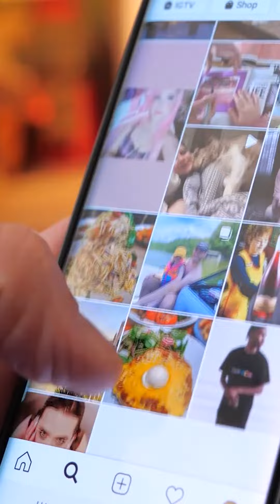Cyber Liability Insurance: Should Coverage be Mandatory? | Hotaling Highlights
In this Cybersecurity Awareness Month special, Joseph Ragusa, Assistant Vice President of Commercial Lines and Cyber Risks at Hotaling Insurance Services, discusses the importance of cyber liability insurance. Over the years, our reliance on computers and online services has grown significantly, making us more vulnerable to cyber threats. Joseph highlights the recent surge in ransomware and fund transfer fraud attacks and explains why having comprehensive insurance is crucial to protect your company, employees, and clientele.

However, he emphasizes that insurance alone is not a catchall solution and advocates for investing in good cyber hygiene, including the right people, processes, and systems. Ongoing monitoring and partnering with experts in the field are key to ensuring your cyber programs are efficient and resilient.